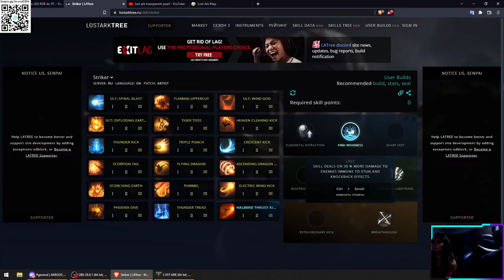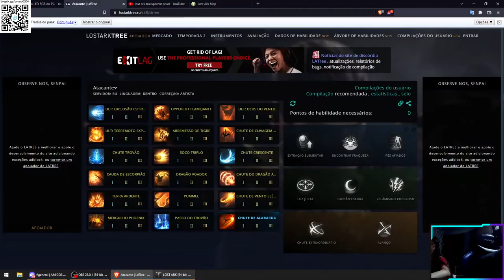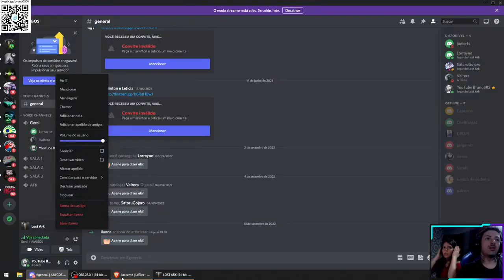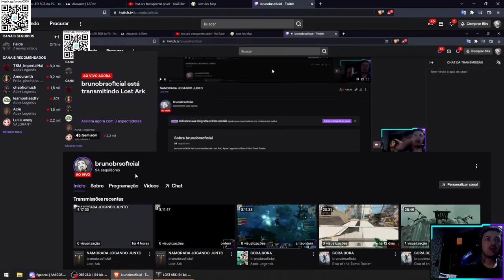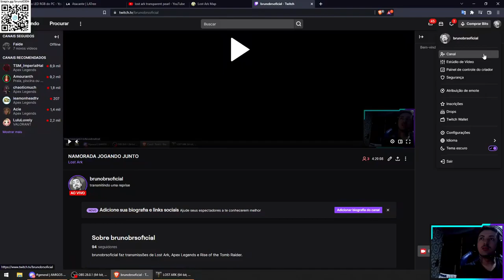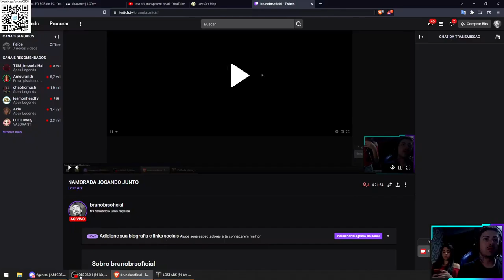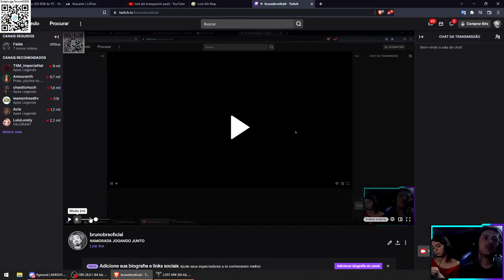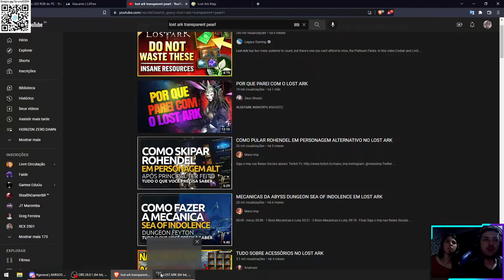LOST ARK COOP LORRAYNE - PART 14